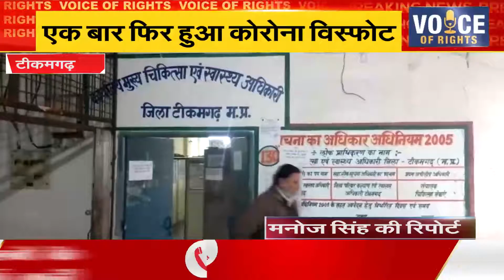टीकमगढ़ ll एक बार फिर हुआ कोरोना विस्फोट